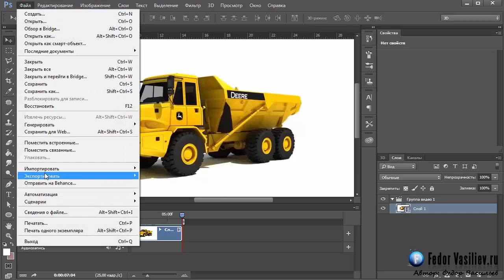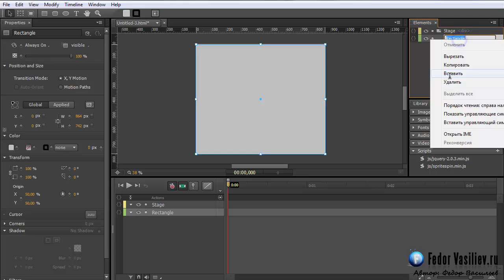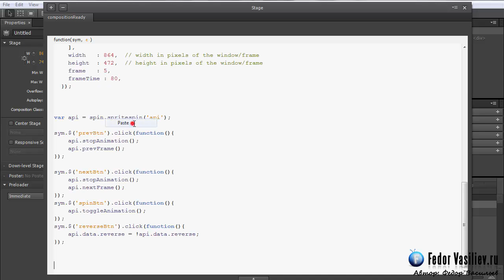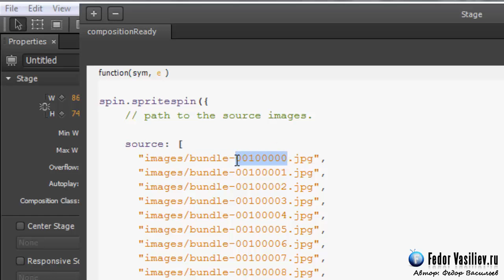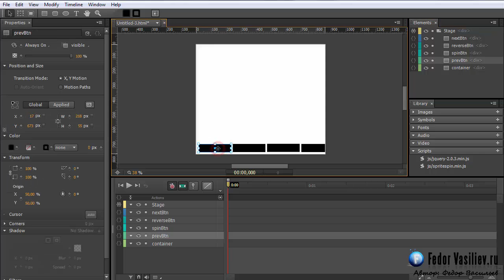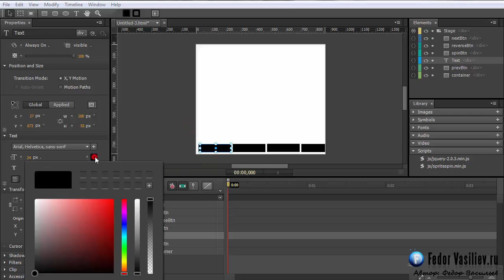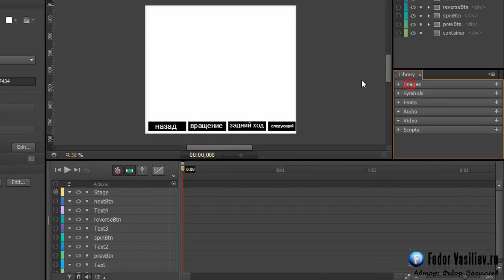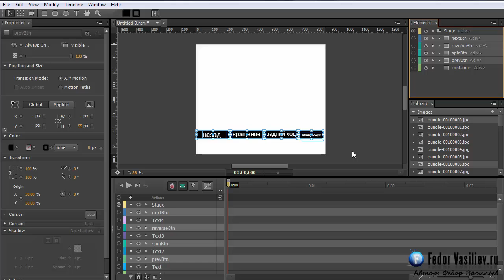Управление 3D моделью в Adobe Edge Animate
После прохождения данного видео урока вы сможете использовать любую 3D модель, и внедрить её куда угодно. Например на сайт, сделанный в Adobe Muse.